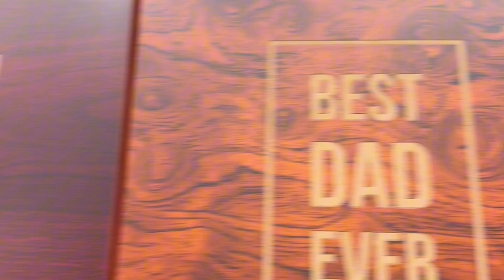Best Dad Ever Gift Set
Elevate your gift-giving game and show Dad just how much he means to you with our exclusive Best Dad Ever Gift Set.